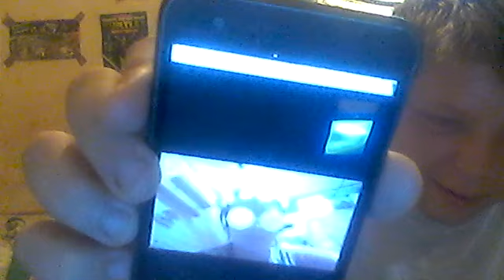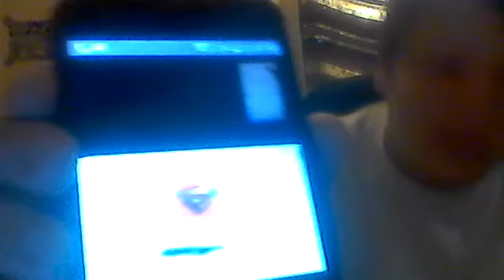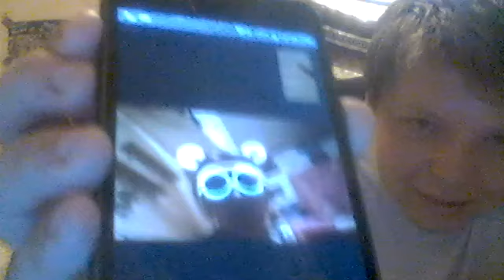TMNT THE NEW ORIGIN INTERVIEW WITH BEHIND THE MAKING OF TMNTTNO + SNEAK PEEK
interview with The_Shadow1 aka Katelyn Merritte
I think you'd like this story: "Teenage Mutant Ninja Turtles: The New Origin" by Tha_Female_Raphael14 on Wattpad